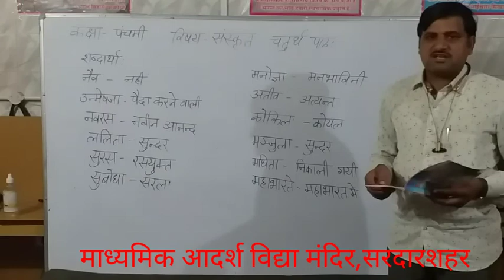class 5 sanskrit पाठ 04